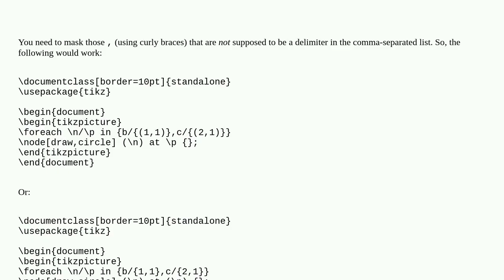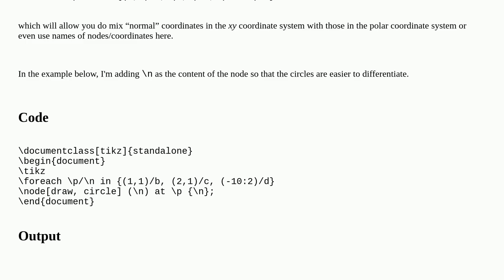It is possible to make point as one variable?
A special thanks goes out to the community

  loops tikz-pgf foreach